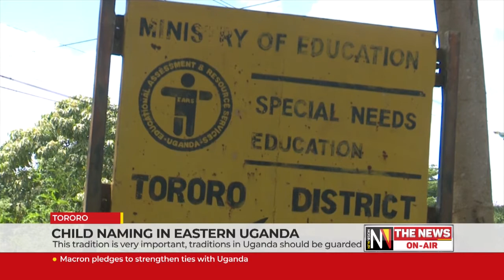JOPADHOLA CHILD NAMING CEREMONY.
The Jopadhola of Eastern Uganda have a unique way of naming children using chicken to determine the child's name .